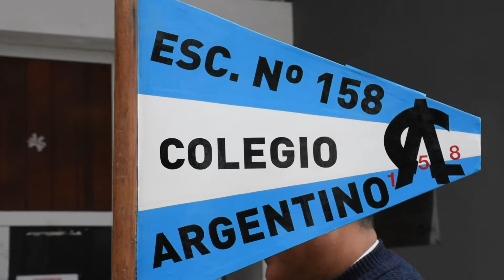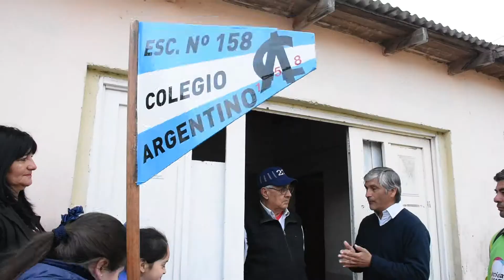Timbreo ambiental para generar conciencia ecológica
Instalaron un punto verde en la casa del Bicentenario
En el marco del programa Reciclando Juntos, la Municipalidad de Corrientes llevó adelante este miércoles un timbreo ambiental en el barrio San Gerónimo. Además se inauguró un punto verde para que los vecinos acerquen allí los envases PET y latas de aluminio.

Notas:
Julio Bartra, Secretario de Ambiente
Erika Ramírez, promotora ambiental
Ramón Villalba, Director -a cargo- de la escuela N º 158 “Colegio Argentino”
Armando Benítez, alumno de 6º año de la escuela ERAGIA
Ramón Encinas, Vecino del barrio San Gerónimo